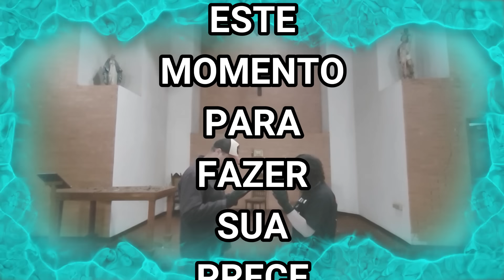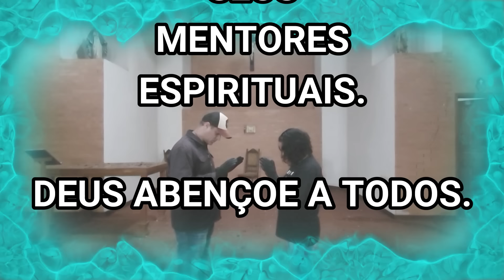ESPÍRITO DE MARIA FICA PRESO NA CAPELA POR NÃO CONSEGUIR O PERDÃO